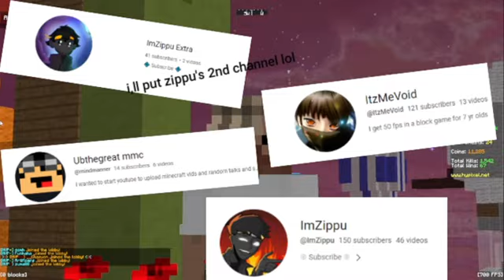My first speed telly | Bridging and PvP clips Montage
Shout out to @ItzMeVoid @ImZippu @imzippuextra @mindmanner